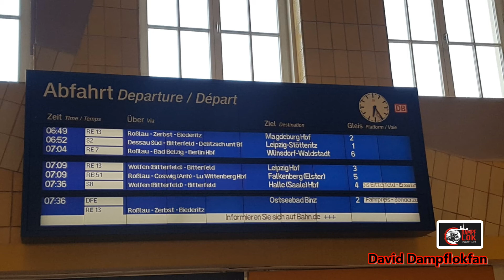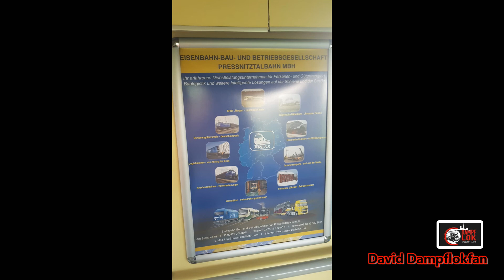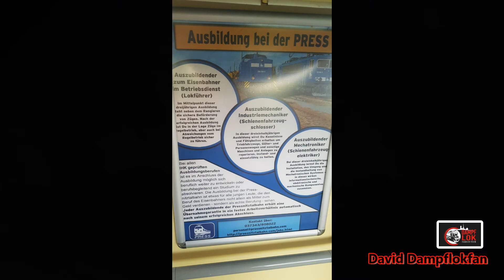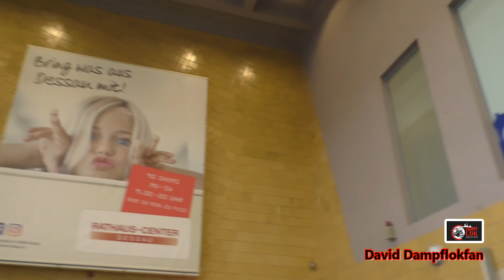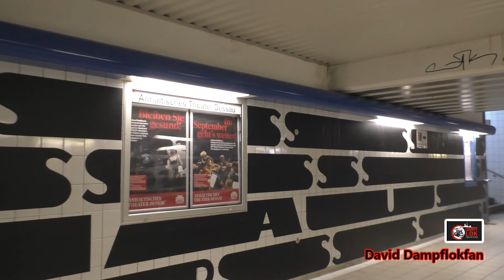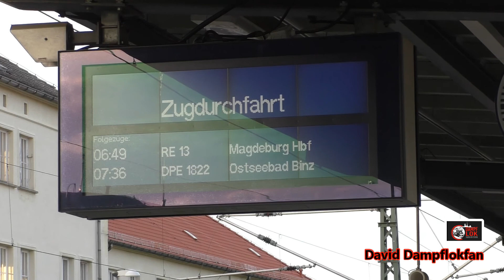Sonderzug nach Binz der Film